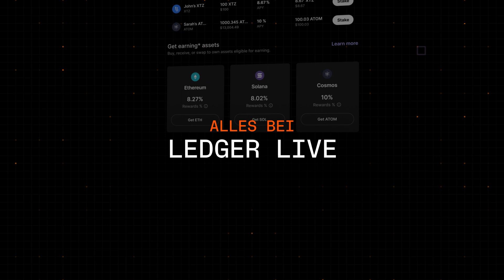NEU in Ledger Live: der Bereich Verdienen!